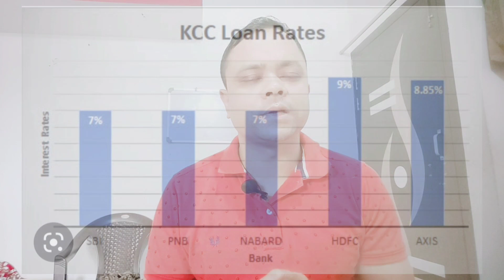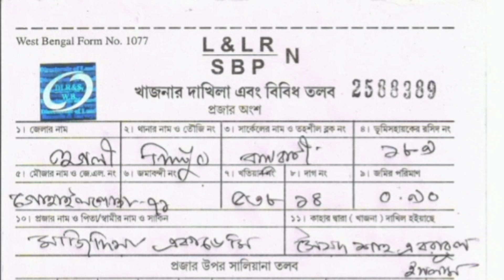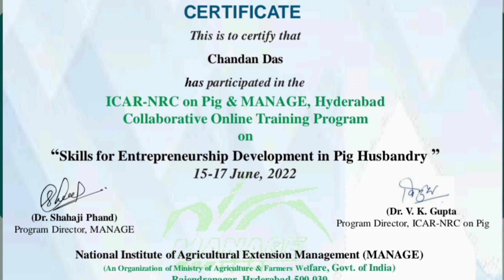গাহৰি পালনৰ বাবে KCC লোণ লোৱাটো বহুত সহজ হৈ পৰিল | pig farm in Assam|Pig Farming 🐖🐷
Kcc loan mafi 2023 assam